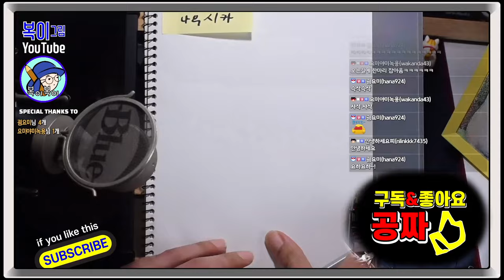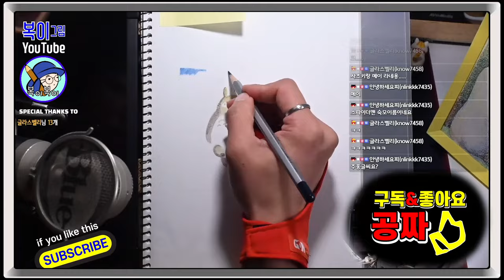복이복이의 그림그림 모아복이_모작 지브리_1~3